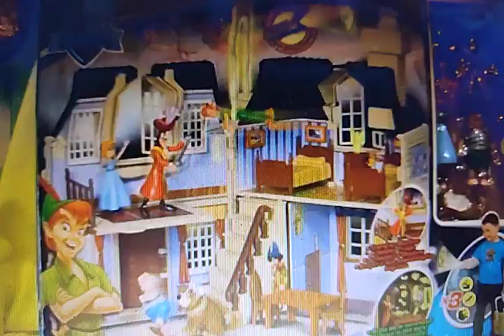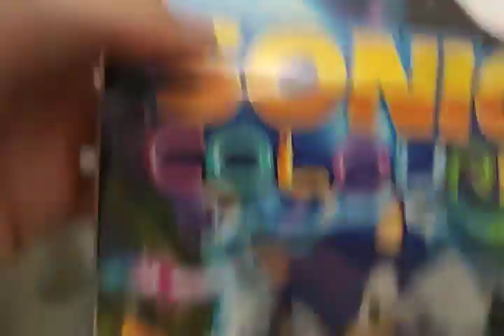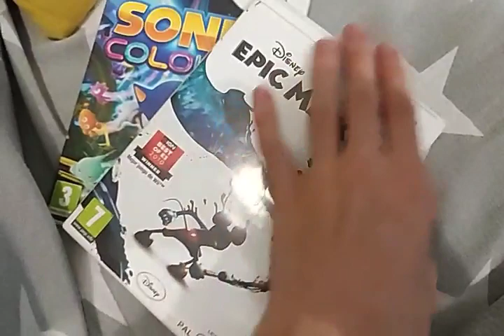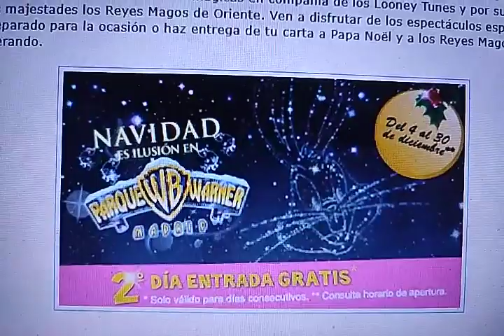what i got for Christmas in 2010